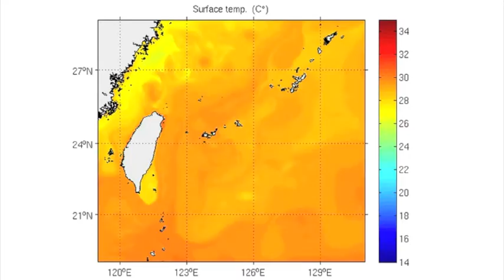Sea surface temperature simulation of the area near Okinawa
Still a work in progress, this simulation shows changes in water surface temperature around Okinawa. This simulation attempts to assess coral larval dispersal and coral connectivity in Okinawa and neighboring regions. Taichiro Sakagami, technical staff of the Marine Biophysics Unit (Independent New Investigator: Dr. Satoshi Mitarai) at OIST (Okinawa Institute of Science and Technology).

沖縄近海水面温度変化のシミュレーション（開発中）。このシミュレーションをもとにサンゴの幼生の分散パターンを予測し、沖縄のサンゴが近隣地域とどのように繋がっているかを調べていく予定です。制作：独立行政法人沖縄科学技術研究基盤整備機構（OIST）海洋生態物理学ユニット（若手代表研究者：御手洗哲司博士）坂上太一郎技術員。